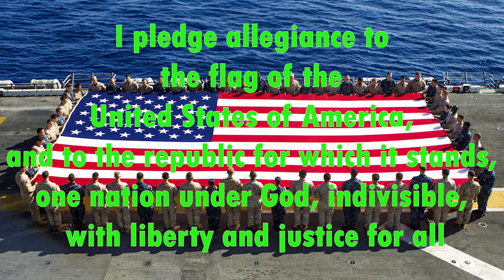11 01 2024